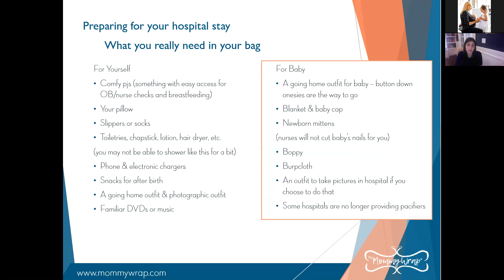Newborn Care - What to Pack For The Hospital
Join us with Pediatrician and Mom of 4, Dr. Sharon Somekh along with creator of The Mommy Wrap®, a Mom of 3 to learn about how to survive raising a newborn. Learn about hospital prep, tips for caring for yourself, caring for your baby and signs you need to call your pediatrician. This webinar is like no other. Ask questions via chat during the session and have a chance at some real advice at no charge. For more info on how to care for yourself or your baby, connect by email or check out The Mommy Wrap or email .